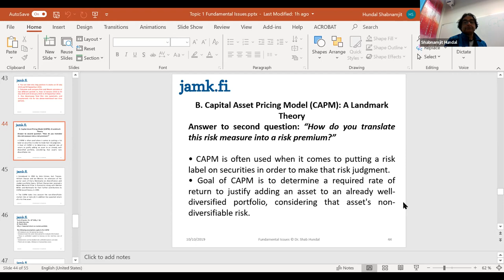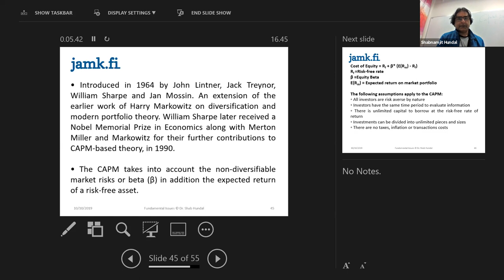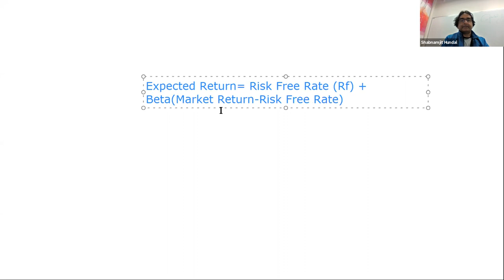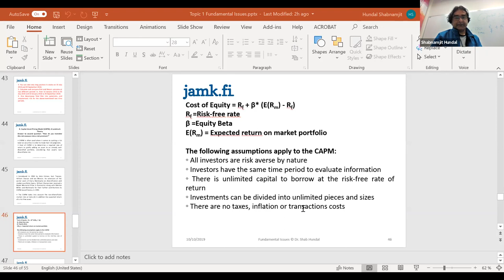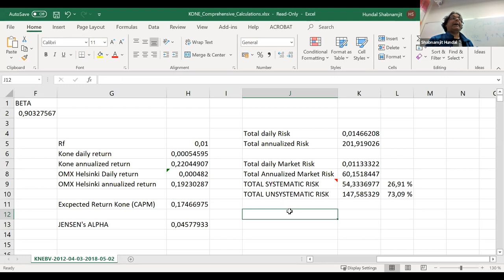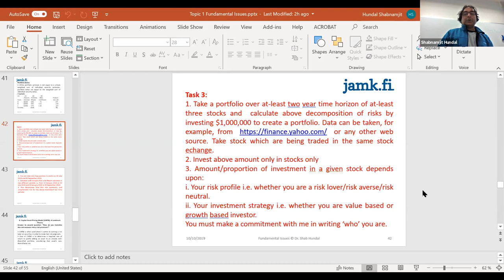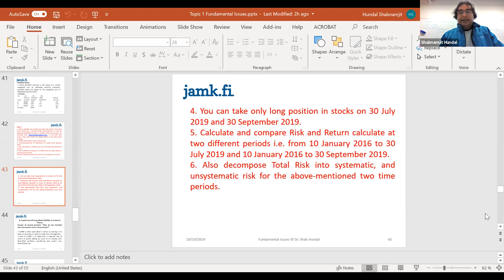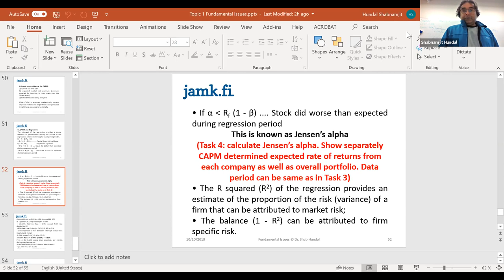Risk Return and Jensen Alpha 10 October 2019 Part 2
Risk Decomposition: Systematic and Unsystematic risk, Jensen Alpha